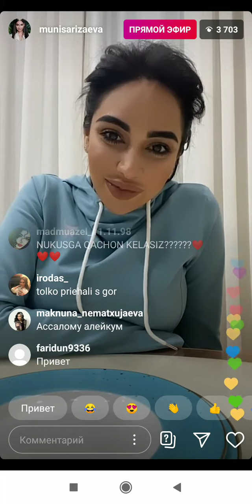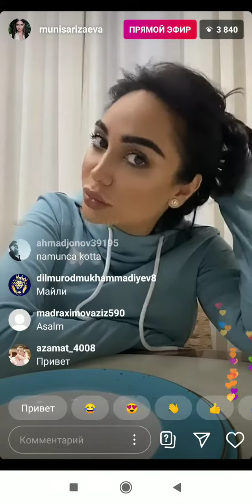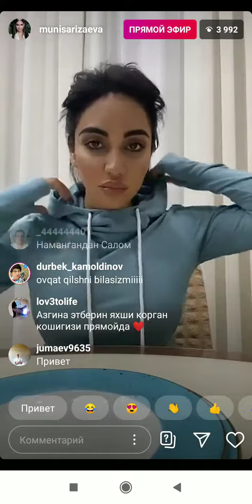Муниса прамой эфирни киздиряпти